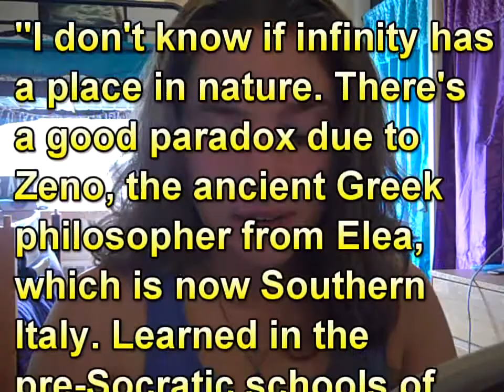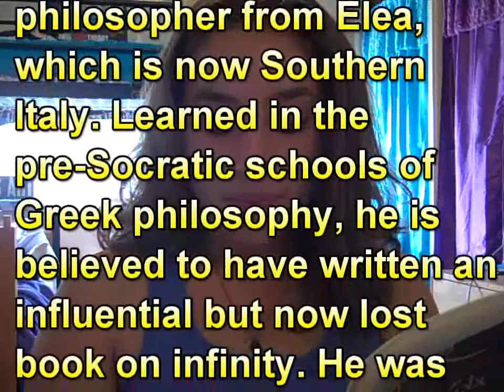How The Universe Works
In which I talk about Janna Levin, the universe, and the concept of infinity.